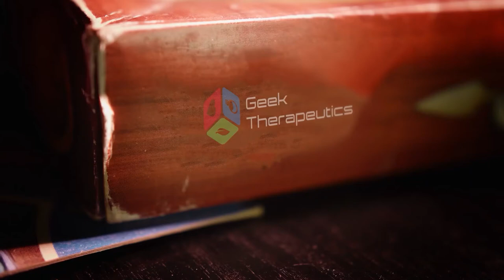Geek Therapeutics Cohort #8 - 3rd Stream - Guest GM Alan Venable - Wield!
Professional Game Master Alan Venable with the RPG system Wield with our Eighth Therapeutic Dungeon Master Training Group showing them the tricks of how to therapeutically use the RPG system Wield for their clients.